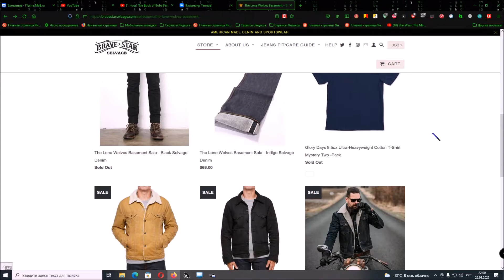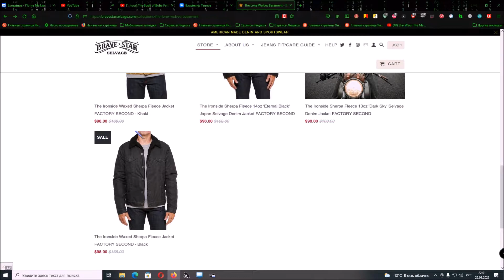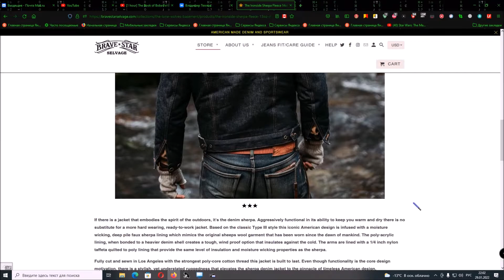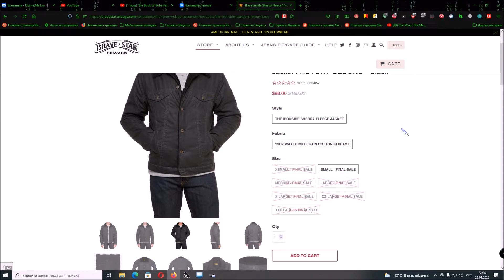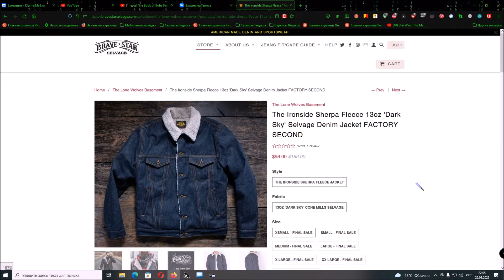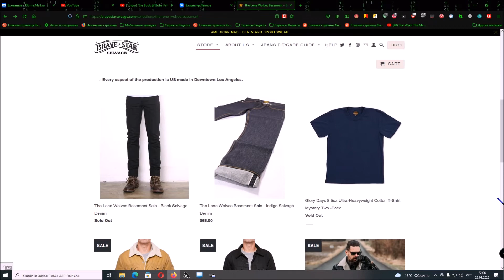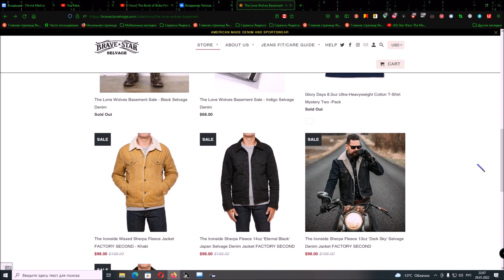Lone Wolves Basement - супер распродажа курток на шерпе !!!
Началась супер распродажа курток на шерпе от Brave star selvage по очень отличной цене 98 $ !!!